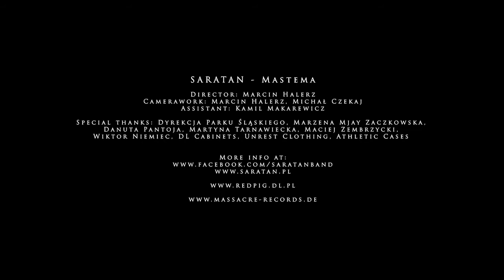SARATAN - Mastema (Official Video)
"Mastema" is featured on SARATAN's album "Martya Xwar", released in 2012 via Massacre Records.